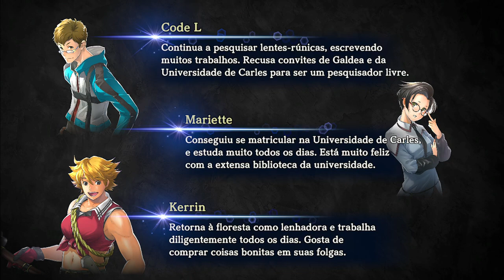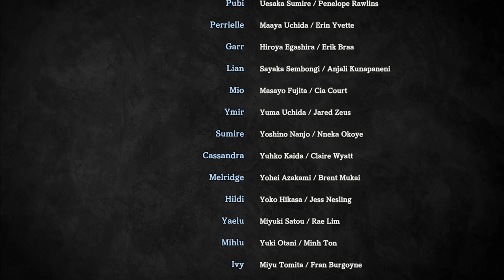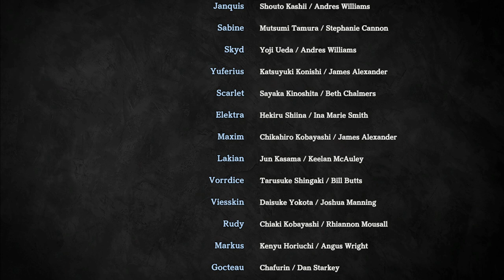Eiyuden Chronicle Hundred Heroes | A Ultima Ordem e Final BUGADO !! - Gameplay PT-BR Parte 26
Na parte 26 desta gameplay/passo a passo de Eiyuden Chronicle Hundred Heroes, Neste video de Eiyuden Chronicle Hundred Heroes, Derrotamos Duque Aldrick e colocamos um fim em Seus Experimentos com as Lentes Primevas.

► Eiyuden Chronicle Hundred Heroes

Desenvolvedor: Rabbit & Bear Studios
Editora: Eletronic 505 Games

► Sinopse da história de Eiyuden Chronicle Hundred Heroes

Nossa história começa em uma esquina de Allraan, um mosaico variado de nações com diversas culturas e valores. Com a força da espada e por meio de objetos mágicos conhecidos como “lentes rúnicas”, a história do território foi moldada por alianças e pela agressividade de humanos, homens-fera, elfos e pessoas do deserto que vivem ali. O Império Galdeano derrotou outras nações e descobriu uma tecnologia que amplifica a magia das lentes rúnicas.

Agora, o Império está vasculhando o continente em busca de um artefato que expandirá ainda mais o seu poder.

É em uma dessas expedições que Seign Kesling, um oficial do Império jovem e talentoso, e Nowa, um garoto de uma vila longínqua, se encontram e se tornam amigos.